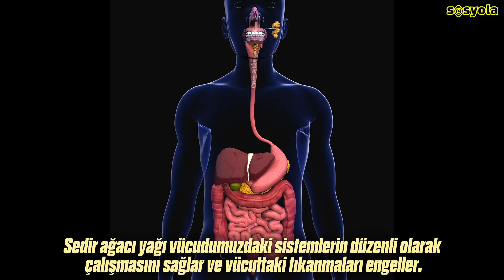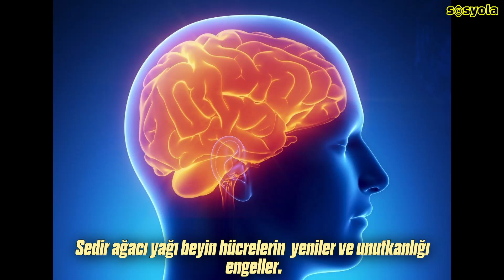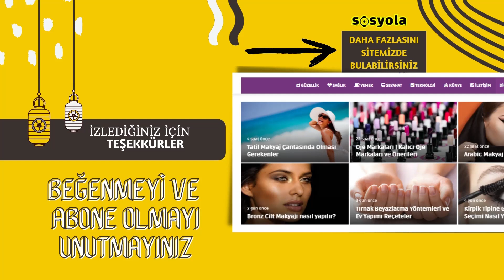Sedir Ağacı Yağı ile Sakal Bakımı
➔   Sedir ağacı soğuk iklimde yetişen bir bitkidir. Bu nedenle yüksek rakımlı bölgelerde kendiliğinden yetişir. Sedir ağacı yağı, sedir yapraklarının birçok farklı işlemlerden geçirilerek elde edilen doğal bir yağdır.

Sedir ağacı yağının antiseptik, antispazmodik ve antiseboreik özelliğe sahiptir. Bu sayede cilt sağlığından insan sağlığına uzanarak birçok yararı bulunmaktadır. Sedir ağacı yağı birçok uzman tarafından araştırılmıştır.